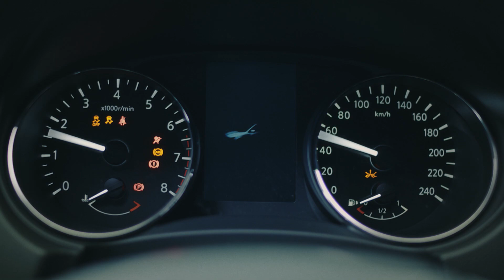Nissan "The Hoff"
Mainostaja: Nissan
Mainostoimisto: TBWA\Helsinki
Tuotantoyhtiö Also Starring Oy